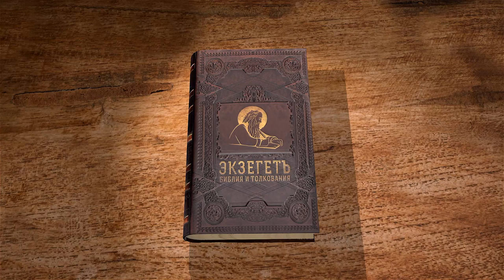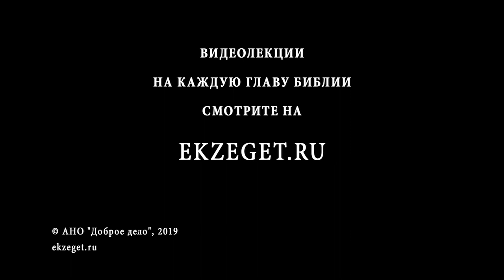Псалтирь. Псалом 7. Андрей Десницкий. Библия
1 [Плач Давида. Эту песнь он пел Господу, когда узнал про Куша из племени Вениамина .]
2 О Господь, мой Бог, у Тебя я защиты ищу! От погони — избавь меня и спаси!
3 Иначе враг растерзает меня как лев, на куски разорвет — и никто не спасет!
4 О Господь, мой Бог! Если я что–то сделал не так, запятнал мои руки неправдой,
5 другу злом отплатил, а обидчика стал выручать —
6 пусть за мною погонится враг, пусть настигнет меня, мою жизнь втопчет в землю, мою честь попирает в пыли! [Музыка]
7 В гневе воспрянь, Господь, подымись против злобы врагов моих, пробудись, мой Бог, верши суд!
8 Соберутся народы вокруг Тебя, Ты над ними, в выси, на престол воссядь!
9 Господь народы будет судить. Реши же, Господь, и тяжбу мою: я прав, нет за мной вины.
10 Пусть злобе злодеев придет конец! Поддержи правого, праведный Бог, насквозь видящий и сердце, и нутро!
11 Щит мой — Бог! Он чистых сердцем спасет!
12 Бог — праведный судия, что ни день — в ярости Он.
13 Он вновь наточил Свой меч, лук напряг, натянул,
14 Он оружие смерти взял, приготовил горящие стрелы!
15 Кто неправду зачал, тот забеременел злом и рождает ложь.
16 Кто другому рыл яму — тот в нее и провалится сам!
17 Его зло обернется против него, ему ж на' голову и падет.
18 Справедливого Господа славлю я — воспою имя Господа Вышнего!